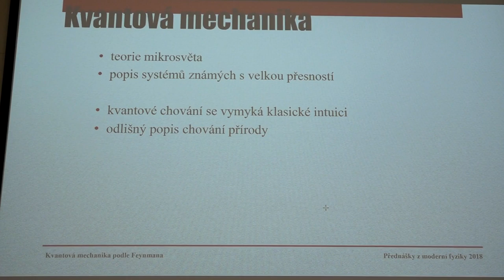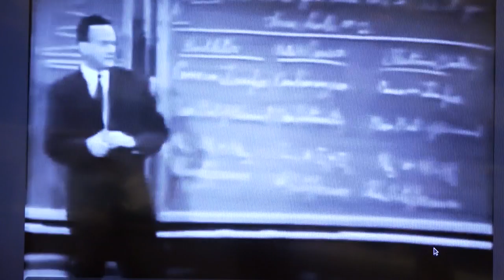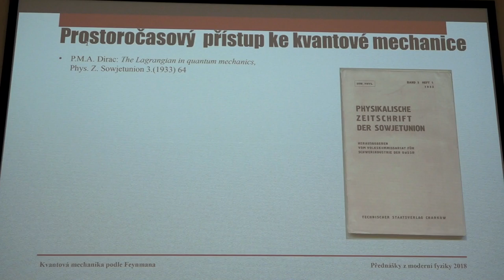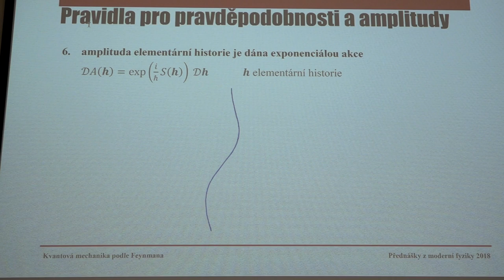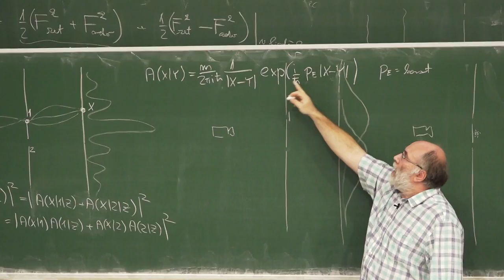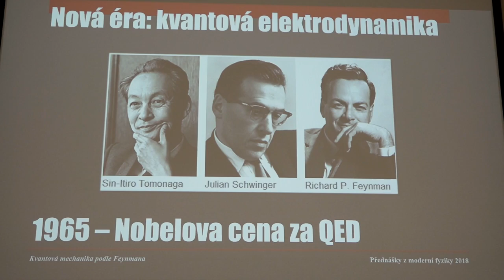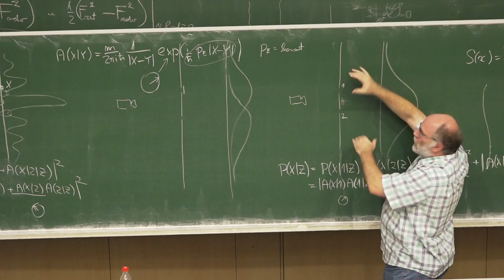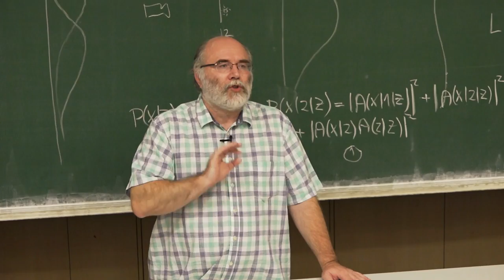Pavel Krtouš - Kvantová mechanika podle Feynmana (MFF PMF 8.11.2018)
Záznam třetí přednášky z podzimního cyklu přednášek z moderní fyziky pro středoškoláky, v tomto semestru na téma Fenomén Feynman 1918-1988, která proběhla  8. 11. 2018 pod názvem:
Kvantová mechanika podle Feynmana

V přednášce představíme feynmanovskou formulaci kvantové mechaniky. Namísto složitých vlnových funkcí a operátorů Feynman zformuloval kvantovou mechaniku jako soubor pravidel pro výpočet pravděpodobností výsledků fyzikálních měření. Tato pravidla umožňují získat kvantovou intuici, která se ve formě dráhového integrálu a Feynmanových diagramů stala základem moderní teorie hmoty.

Přednáší:
prof. RNDr. Pavel Krtouš, Ph.D. (Ústav teoretické fyziky MFF UK v Praze)

Tyto přednášky jsou pořádané Ústavem teoretické fyziky Matematicko-fyzikální fakulty Univerzity Karlovy v Praze, na obvyklém místě v budově Matematicko-fyzikální fakulty UK v Troji, V Holešovičkách 2, Praha 8, ve velké posluchárně číslo T2 v přízemí atriového objektu "T",  vždy ve čtvrtek od 18:00.

(Nové umístění stejného videa - předchozí upload byl smazán - kvůli nějaké chybě na YT šel přehrát jen v omezeném rozlišení  360p)